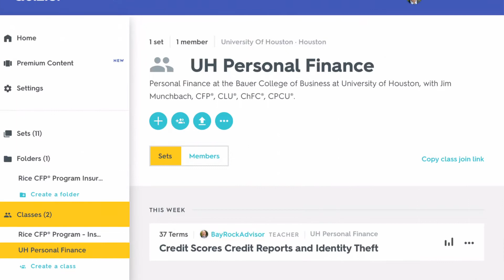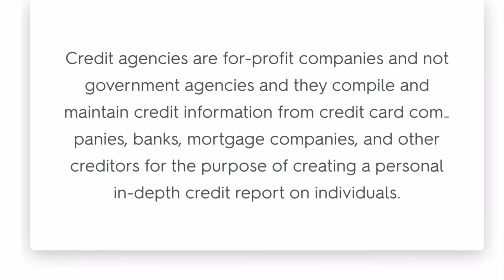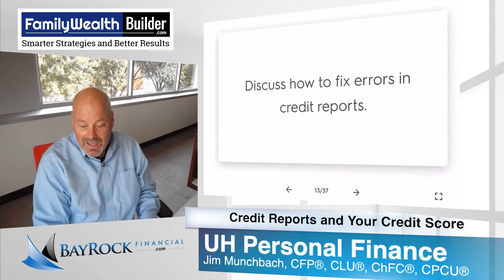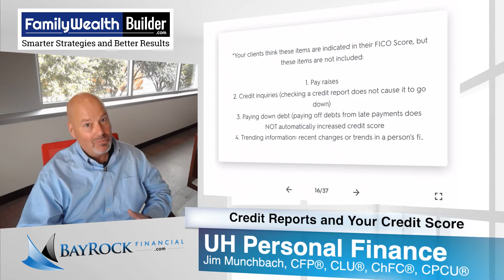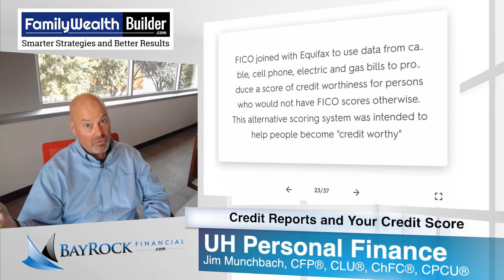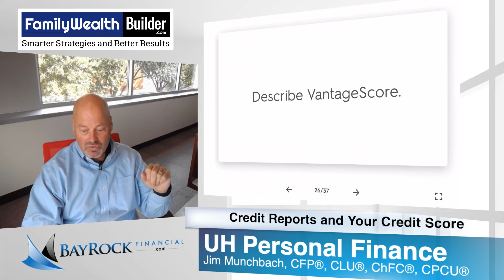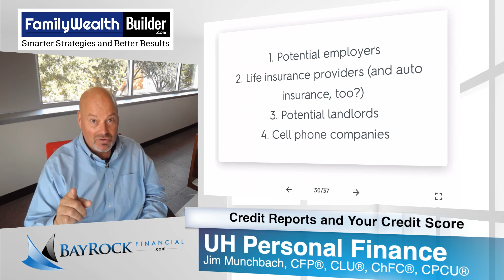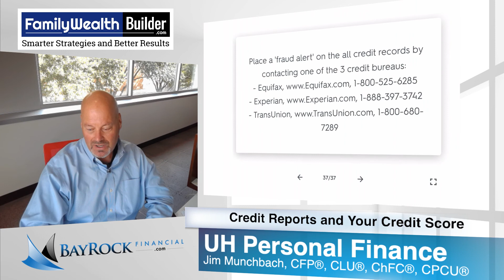Millionaire Habits UH Personal Finance Credit Scores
Credit Reports and Your Score

The credit reporting system in the US is very efficient and almost everyone in the U.S. uses credit for some or all of their purchases. Consumers use debt for everything from gas and car payments to groceries and house payments.

Consumer debt was expected to reach $4 trillion by the end of 2018 which would be more than 26 % of disposable personal income in the US.

Consumer debt is a broad field that has a significant impact on the economy.

60 to 70 % of GDP growth in the United States is a result of consumer spending. Credit cards, home equity loans, home equity lines of credit, auto loans, other recreational vehicle loans, and appliance loans are all included in consumer lending.

SECURED VS. UNSECURED LOANS

Consumer lending may either be secured or unsecured. Secured loans are secured by collateral that may be repossessed if the loan is not repaid as agreed. Examples of secured loans are mortgages and automobile
loans, where the house or car is
considered collateral towards the debt. If the consumer defaults on the loan, the lender may seize the collateral. An unsecured loan has no such collateral and is only backed by the borrower’s promise to pay. Examples of unsecured loans are personal loans and non-secured credit cards. Secured loans are considered higher quality loans by lenders because of the collateral.

KEY IDEAS
1. 60-70% OF GDP growth in the United States is a result of consumer spending.
2. Consumers spend and borrow when confidence is high versus low.
3. There are three major private credit reporting agencies.

There are lots of risks associated with lending money or extending credit. Not being repaid or not being repaid within the terms of the lending agreement is one major risk to lenders.

Banks, mortgage companies, and other creditors accept these risks when they make loans to consumers in exchange for interest payments.

The approval of loans are highly dependent on a borrower’s credit rating - and the terms for consumer loans vary. If the potential borrower has a poor credit history as determined by the lender, the lender has choices.

One lender choice is simply to not extend the credit. Other choices include higher interest rates, requiring a larger down payment, more collateral, or a co-signer requirement.

This is also true for unsecured loans or general credit loans. These loans are a bigger risk for lenders and typically have higher interest rates than secured loans.

ABOUT CREDIT REPORTS
Credit reports are available to almost everyone in the US. Creditors and lenders report their customers' borrowing activity and history to credit agencies.

The three major credit reporting bureaus or agencies that collect credit information are:

These credit agencies are for-profit companies - they are NOT government agencies. They compile and maintain credit information from credit card companies, banks, mortgage companies, and other creditors for the purpose of creating a personal in-depth credit report on YOU.

Lending institutions and other creditors electronically send updated consumer credit information to one another on a monthly basis.

This personal information includes how much you owe and whether your payments are made on a timely basis.

In addition, when you submit an application for credit, all of the information contained in the application is sent to the credit reporting agencies.

Please take a few minutes to check out the Flashcards for this lesson by visiting this link:

Jim Munchbach, Certified Financial Planner™
Founder | CEO BayRock Financial, LLC
A  1402 Sunset Drive Friendswood, Texas 77546

Your Free CFP® Consultation - Click the Link below, ANYTIME